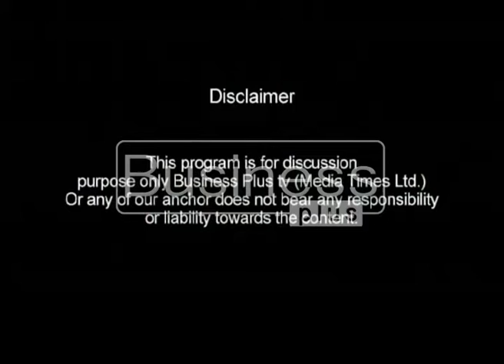Aap Aur Karobaar with Host Khalil Ahmed (7 September 2016)